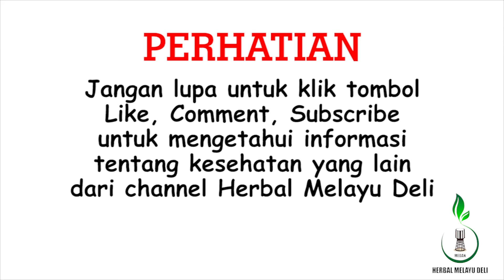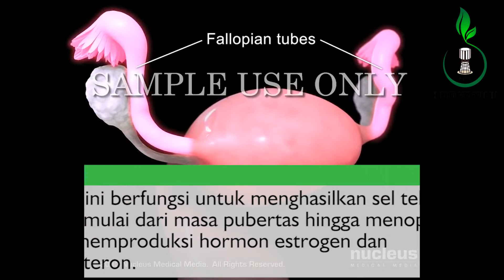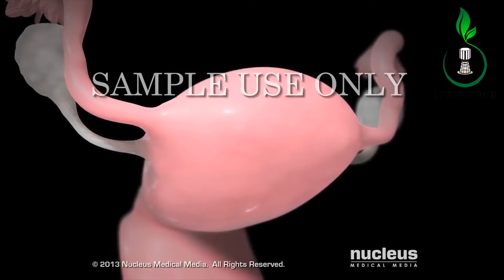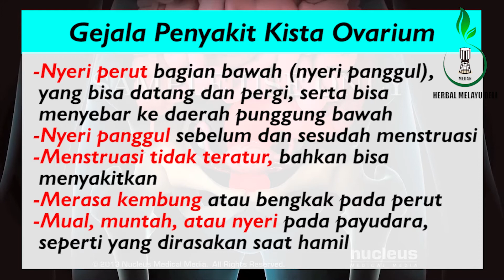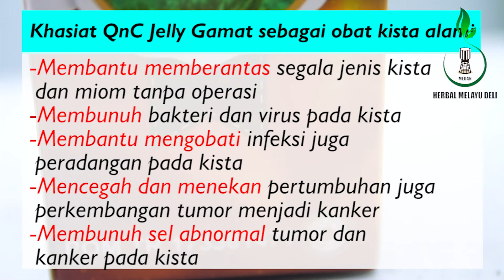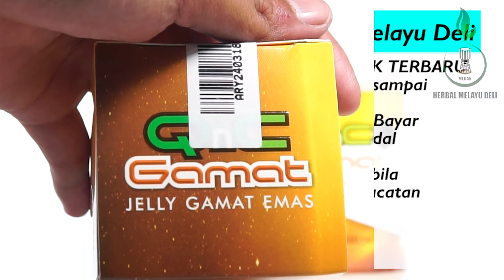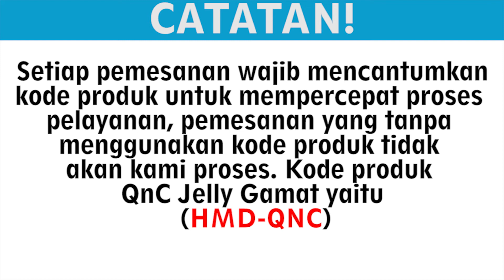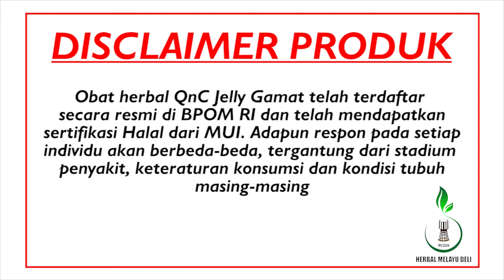Penyakit Kista Ovarium Berbahayakah? Mari Kenali Penyebab Hingga Cara Pengobatannya Secara Alami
Pesan Langsung Herbal QnC Jelly Gamat

Apa itu Penyakit Kista Ovarium?
Kista ovarium adalah kantong berisi cairan yang terbentuk di dalam ovarium. Tiap wanita memiliki dua indung telur (ovarium), satu di bagian kanan dan satu lagi di kiri rahim. Ovarium yang berukuran sebesar biji kenari ini merupakan bagian dari sistem reproduksi wanita. Organ ini berfungsi untuk menghasilkan sel telur tiap bulan (mulai dari masa pubertas hingga menopause) serta memproduksi hormon estrogen dan progesteron. Fungsi ovarium terkadang dapat mengalami gangguan dan kista termasuk jenis gangguan yang sering terjadi.

Apa saja tanda dan gejala dari Penyakit Kista Ovarium?
Gejala-gejala kista ovarium yang perlu diwaspadai antara lain perdarahan yang lebih banyak daripada biasanya pada saat menstruasi, siklus menstruasi tidak teratur, sulit hamil, rasa nyeri pada tulang panggul, nyeri saat berhubungan seksual, serta kesulitan buang air besar atau buang air kecil. Jika kista ovarium menyebabkan gejala, Anda kemungkinan akan dirujuk ke dokter spesialis ginekologi untuk menjalani pemeriksaan lebih lanjut (misalnya pemeriksaan organ intim, USG, atau tes darah) guna memastikan diagnosis.

Apa saja dampak Penyakit Kista Ovarium pada kesuburan wanita?
Kista ovarium ada banyak dan beberapa di antaranya dapat memengaruhi kesuburan Anda, contohnya kista endometrioma yang disebabkan oleh endometriosis. Lalu ada pula kista ovarium yang disebabkan oleh sindrom ovarium polikistik (PCOS). Kondisi ini ditandai oleh banyaknya kista kecil pada ovarium. PCOS juga bisa mengganggu siklus menstruasi dan tingkat hormon Anda. Meski begitu, kesempatan untuk hamil masih ada jika Anda memiliki dua jenis kista di atas. Namun untuk memperoleh kehamilan, dibutuhkan penanganan yang tepat.

Bagaimana cara mengobati Penyakit Kista Ovarium secara alami?
Penyakit Kista Ovarium dapat disembuhkan secara alami dengan melakukan pengobatan melalui obat herbal secara rutin dan teratur. Kami memiliki rekomendasi obat herbal yang dapat menyembuhkan penyakit kista secara alami, yakni dengan perantara kesembuhan obat herbal QnC Jelly Gamat

Apa itu obat herbal QnC Jelly Gamat?
QnC Jelly Gamat merupakan satu-satunya obat herbal kista yang khasiatnya telah terbukti dan teruji mampu menyembuhkan berbagai jenis kista di tubuh dengan cepat dan aman dikonsumsi oleh anak serta ibu hamil tanpa ada efek samping sedikitpun. Adapun komposisi utama dari QnC Jelly Gamat sendiri yakni teripang emas murni (golden stichoupus variegatus) yang mana merupakan species gamat laut terbaik, yang mana sejauh ini dikenal selama ratusan abad menjadi bahan ramuan herbal untuk berbagai jenis penyakit termasuk dalam pengobatan penyakit kista secara alami.

Dengan harga Rp. 155.000,- anda sudah bisa mendapatkan obat herbal yang dapat menyembuhkan berbagai macam keluhan penyakit, salah satunya kista yang tadi, dan mampu memelihara kesehatan lainnya

Bila anda berminat, silahkan lakukan pemesanan kepada Herbal Melayu Deli, dan dapatkan berbagai keuntungannya yakni:
1. Barang ASLI, BERGARANSI dengan STOK TERBARU
2. Garansi Uang Kembali jika barang tidak sampai ke alamat anda
3. Bisa Barang Kirim Terlebih Dahulu Baru Bayar
4. Di layani oleh admin profesional dan handal
5. Free konsultasi 24 jam
6. Garansi Di Ganti Dengan Yang Baru apabila barang mengalami keruksakan atau kecacatan
7. Free packing